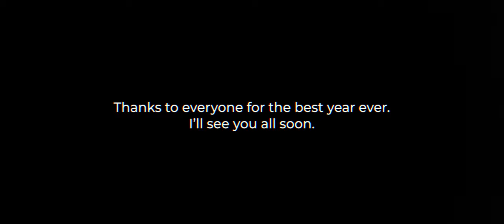My 2021 Recap (Definitely NOT a Cinematic Video!)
Hi,
I did some things here and there throughout the year and I made this little video. It's not fantastic but it was fun to do oh and nearly everything was filmed on a crappy €50 camera...

And a massive thank you to all my cool friends for being so cool!!!